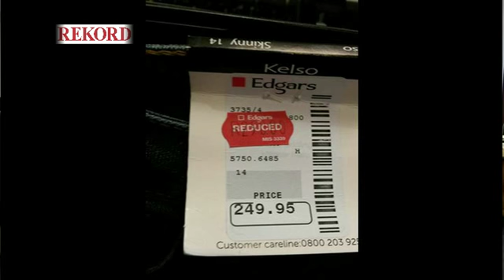Top stories of the day - Wednesday 26, August 2015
Catch up on the top news stories for today (Wednesday, 26 August 2015).